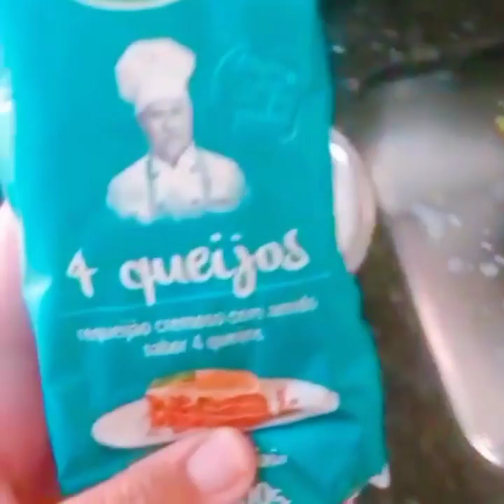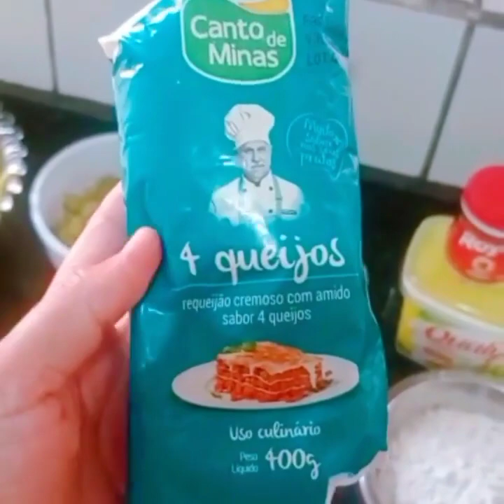Torta salgada de frango assado no forno Maravilhosa 😀😋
Se vc gostou deixa um Amei 💗💞💖

Marque @ daquela pessoa que vai preparar essa delícia para vc 😋😀

SIGA ME PARA RECEBER MAIS RECEITAS DELICIOSAS COMO ESTÁ 🤤💥💯

IGREDIENTES:

Para massa : 4 Ovos
1/2 copo de óleo
1 copo 1/2 de leite
2 colher de margarina
1 pitada de sal
2 colheres de pó Royal
Farinha de trigo até a massa fica no ponto .

Recheio:
Presunto , mussarela,milho ,azeitona , frango desfiado ,tomate .

Modo de preparo :
Bate os ingredientes no liquidificador( ovos, farinha de trigo,po Royal ,margarina ,leite e o óleo ) ao terminar coloque a 1 camada de massa na forma e monte com os recheios de sua preferência do requeijão @cantodeminasoficial depois só colocar a última camada para cobrir e coloque assar por 1h e 30 mim.